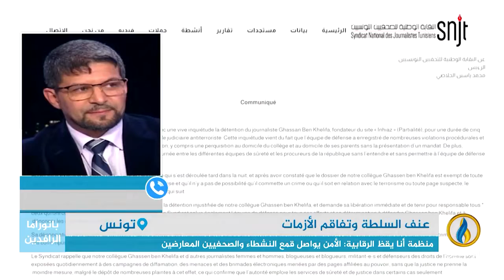مداخلة الدكتور كمال العيفي بشأن التطورات السياسية في تونس وانعكاستها على الأوضاع الاقتصادية بالبلاد